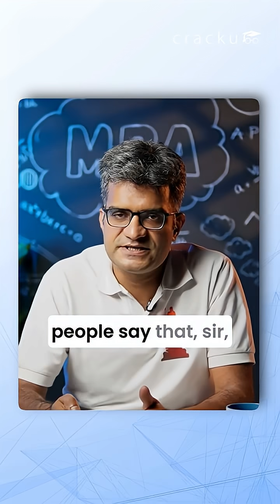How to score 100%ile in CAT Exam